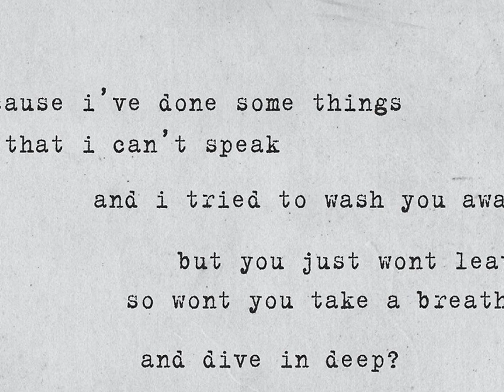Halsey - Haunting - Cover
This is my version of  "Haunting" with some remix, sounds, background, and video to match the theme.